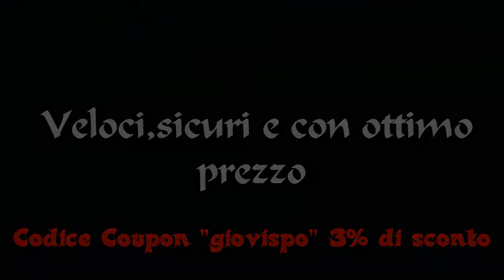FUT 14**Scontro tra Titani 2** I 2 akinfeev a confronto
Oggi inizia la seconda stagione della Serie Scontro Tra Titani, la prima vi è piaciuta davvero tanto e così abbiamo deciso di riproporvi la seconda stagione. Le regole le trovate nel video. Buona visione